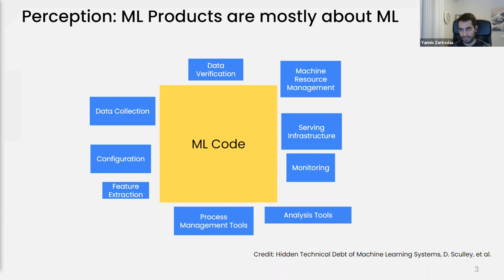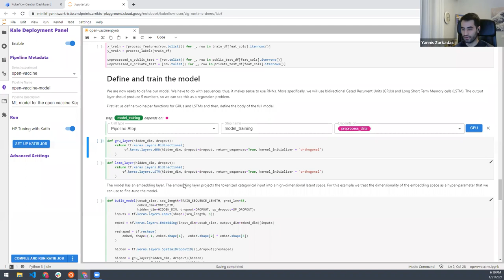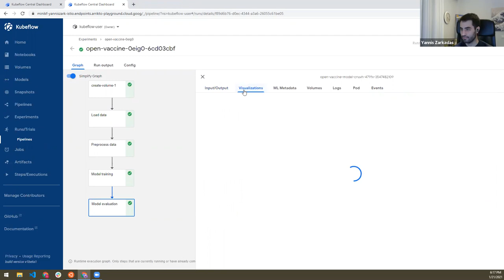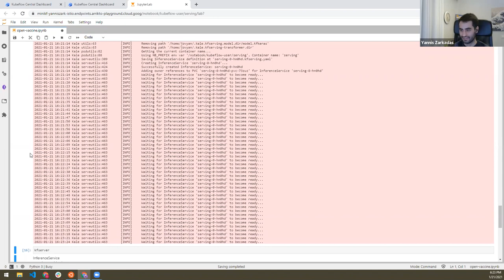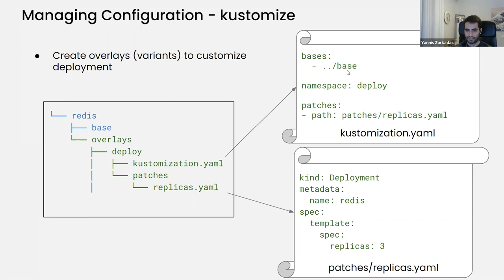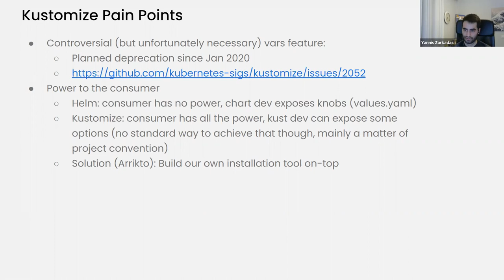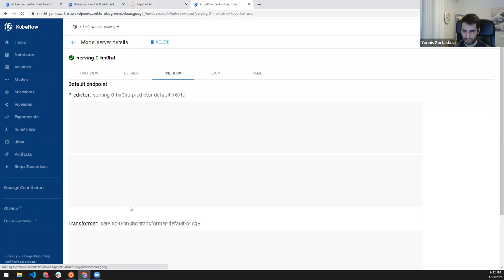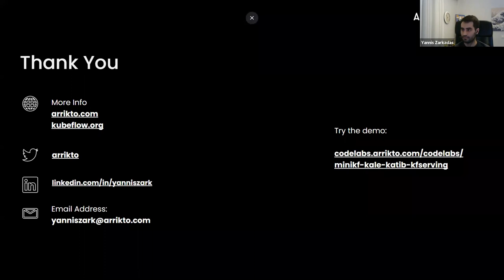CNCF SIG Runtime 2021-01-21